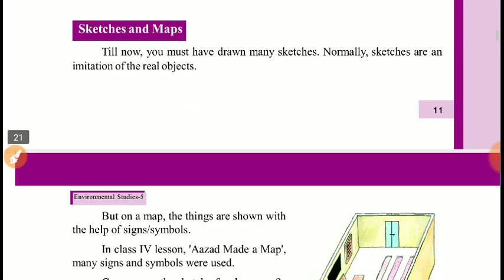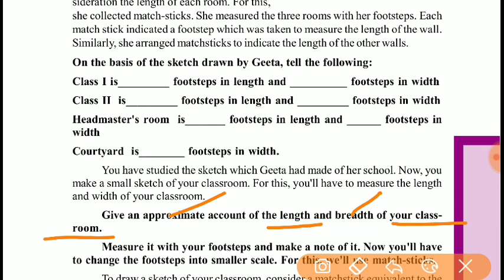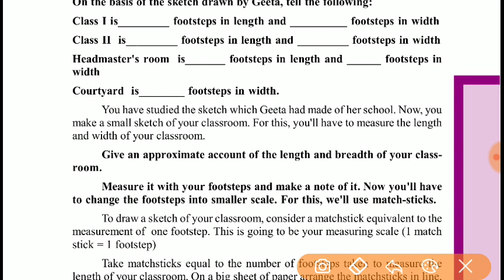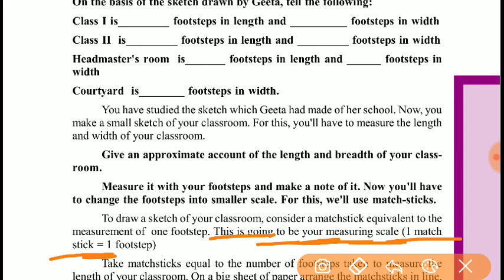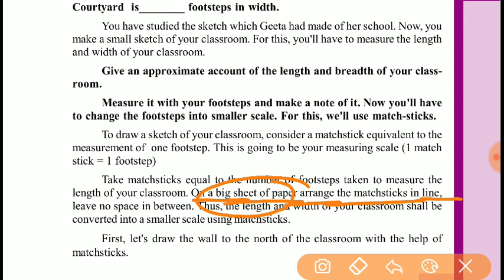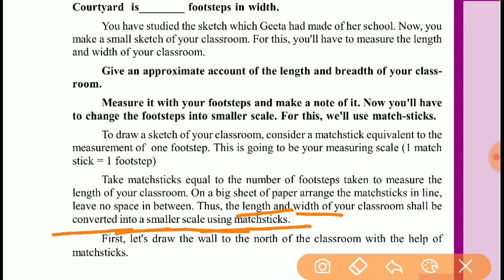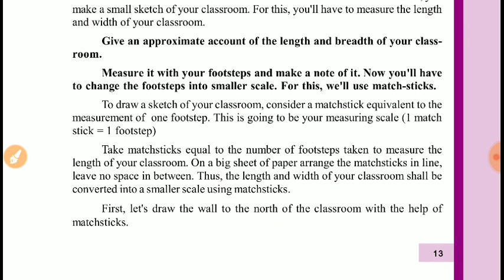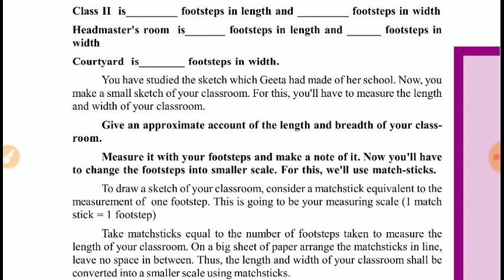Class-5,EVS, lesson-2 Direction scale & maps, part-6